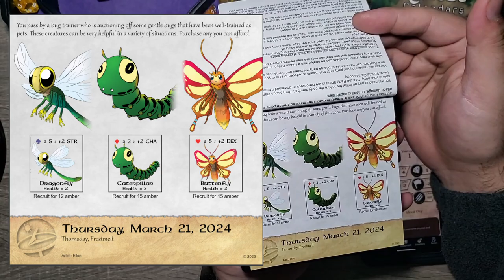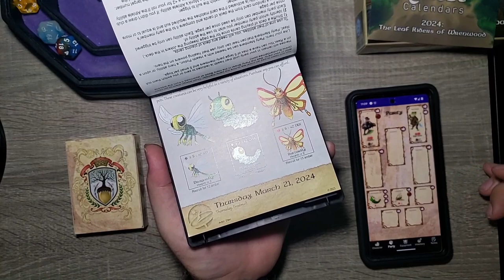Some Very Well Tamed BUGS! - Day 81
We head to the mercenary shop and hire a new friend to help on our journey! The adventure continues with TAK REDWIND .

Chapters:
0:00 Intro
0:30 Yesterday's Adventure
1:00 Today's Adventure